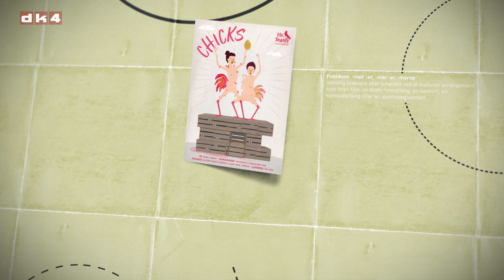Teater nyheder 6